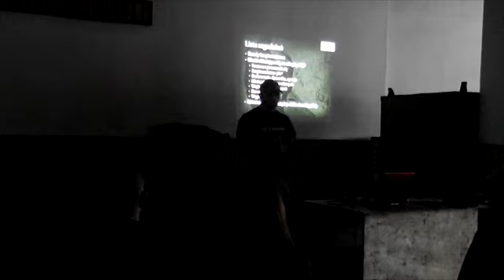Podręcznik Taktyki ASG: seminarium o CQB w Airsofcie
11 maja 2013 w Centrum Gier Fabularnych - Furia podczas dnia otwartego odbyło się seminarium o CQB w Airsofcie, kierowane raczej do osób początkujących (choć jak się okazało, słuchaczy prawie nie było, a ci co byli, pewnie sami mogliby sporo opowiedzieć).
Seminarium poprowadził Grey z Podręcznika Taktyki ASG, a oto fragmenty (całość trwała niemal 1h).